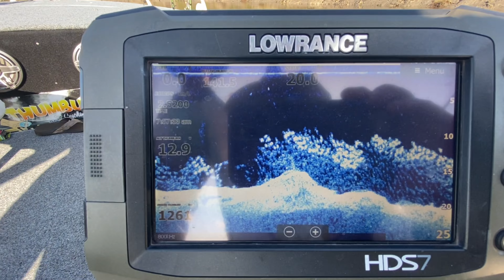Barra fishing the Whitsundays 2022